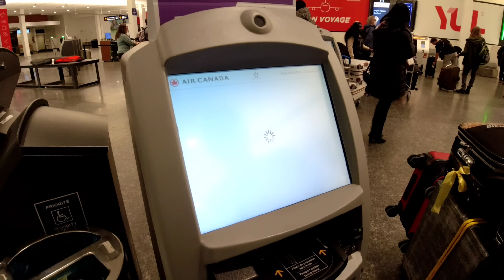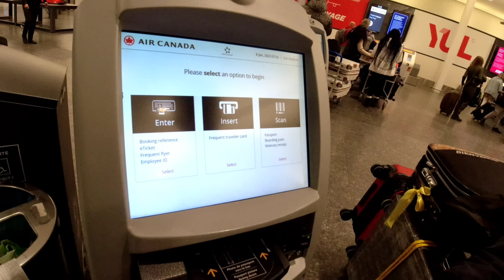magkano ang dala kong pera papunta ng canada.